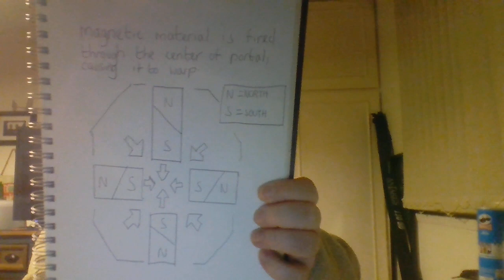Magnetic portal (untested prototype)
Hi all, basically the portal works using magnetic forces, and the idea is that anything magnetic could be sent through the centre of the portal, if it has enough speed. And hypothetically once the object has passed through the centre, it would travel at light speed, due to the portals magnetic fields, all acting on the magnetic material/s fired through the portal. If this works it could be the future of space travel! As these portals could be used to speed up and slow down, future spaceships. Hope you find my idea interesting, and thanks for the view.